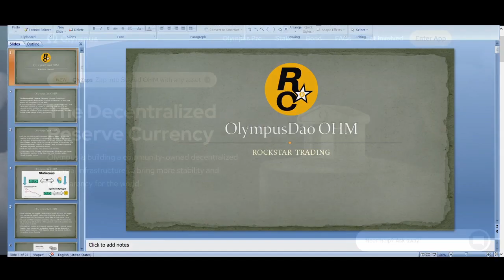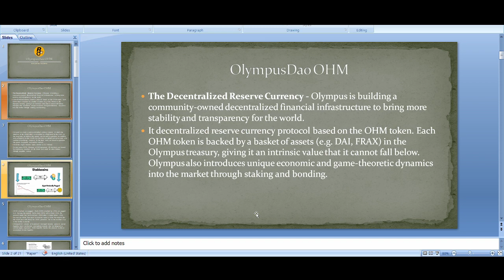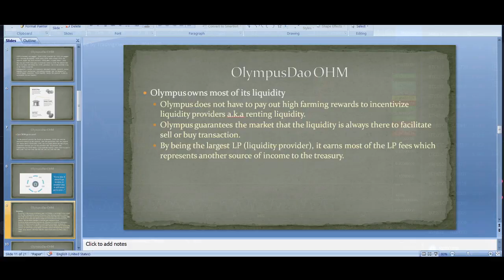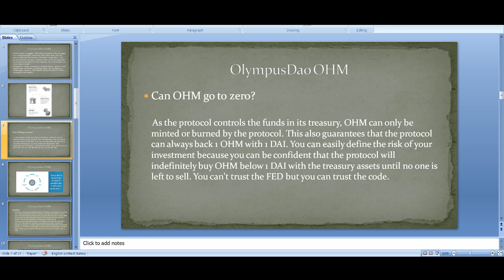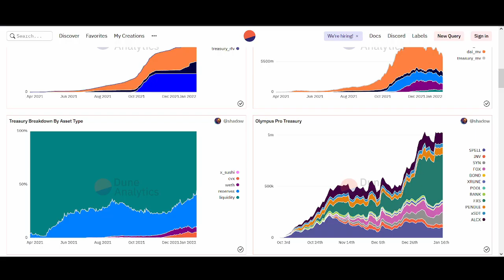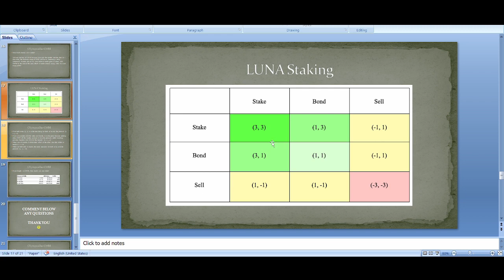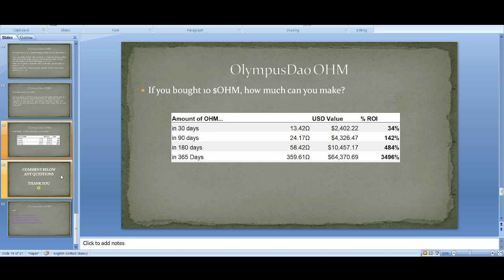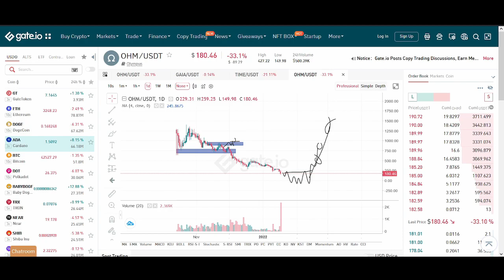What is OlympusDao? +3752% Staking APY, OHM price prediction, 3,3, Scam/Ponzi Scheme?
♥ BTC: 17isdB1axM3VB4w6kT4w53Kh7SHE24MeBv
♥ ETH: 0xb35c7a69c0f1aed0e017bf3f2e335868d82b01ef
♥ LTC: LayvBFb9dntcSsQrb8dKoWqd4B4mL8sooK

Regards,
Rocko